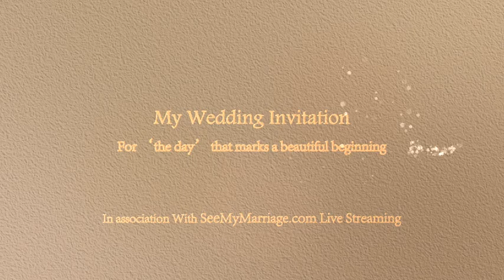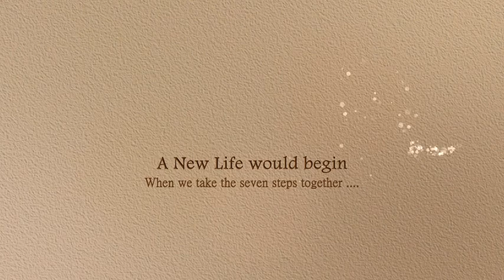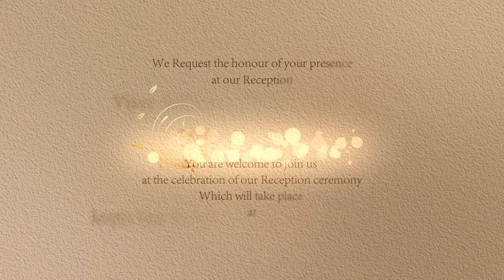SeeMyMarriage.com Wedding Invitation Video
Hello friends i am glad to Invite you all to my wedding. Please take some time to watch my invite below.